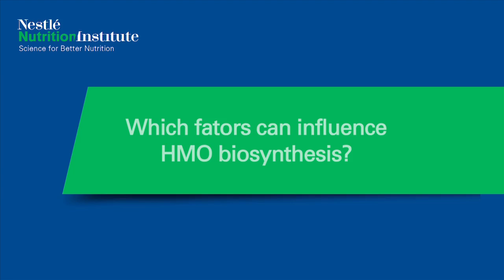Oligosaccharides: Next Generation Functions - Lars Bode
Lars Bode explains the direct and indirect benefits of HMOs, like antimicrobial and anti-adhesive affects, as well as how HMOs play in the prevention of NEC.